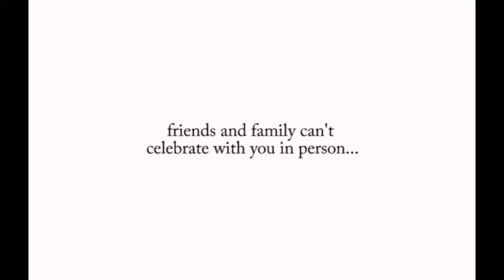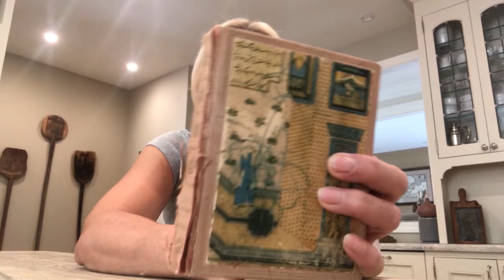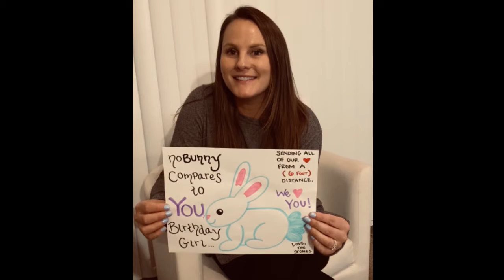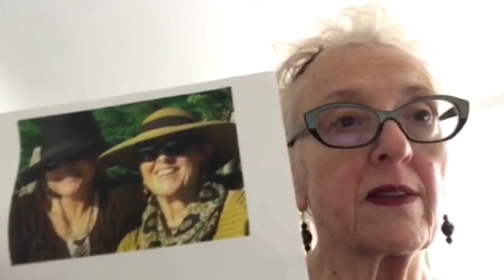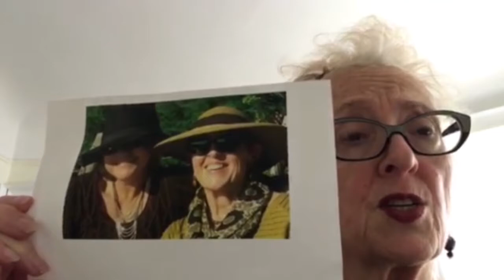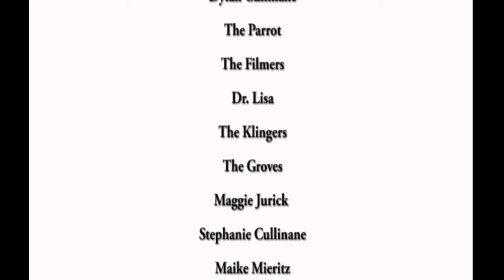Loring Casartelli B-Day Video